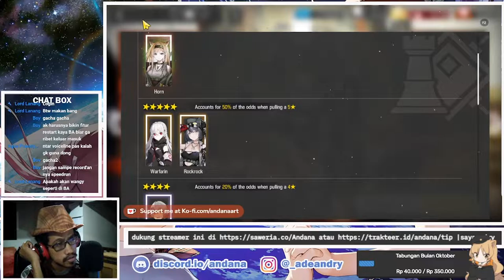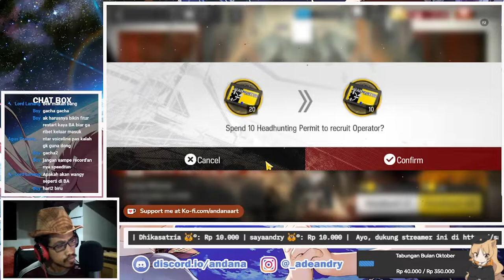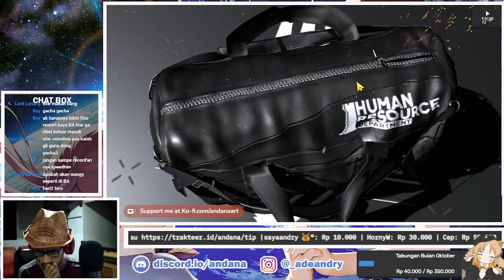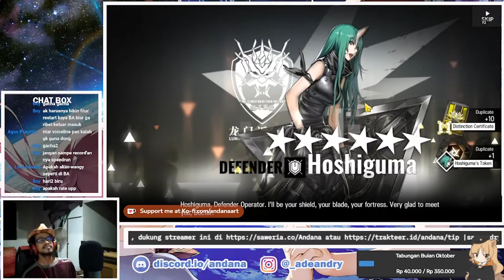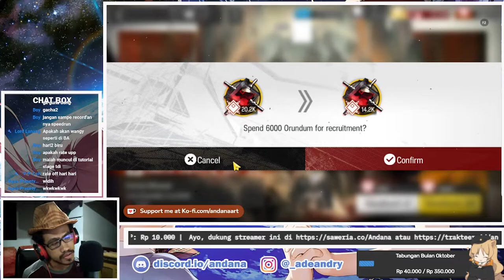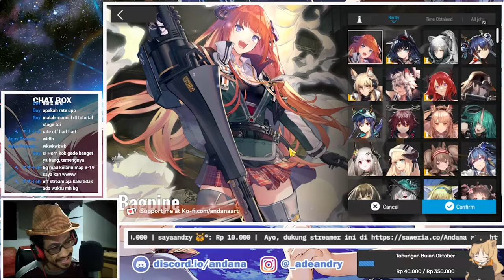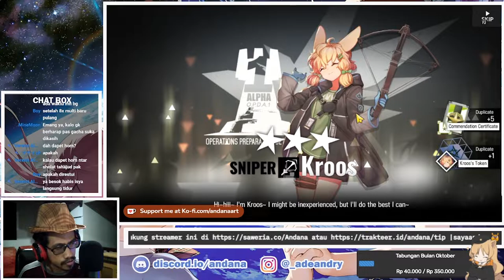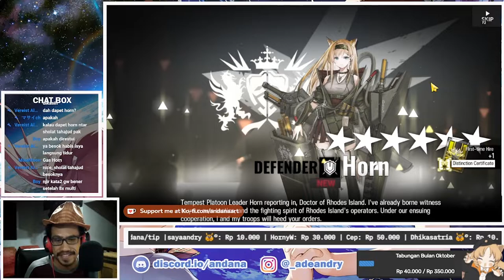GACHA HORN HARUS MINTA RESTU DARI WAIFU DULU - Arknights Indonesia #143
【 DISCORD SERVER! 】